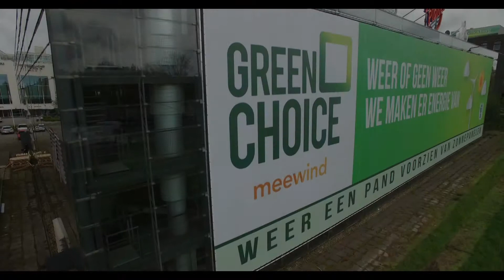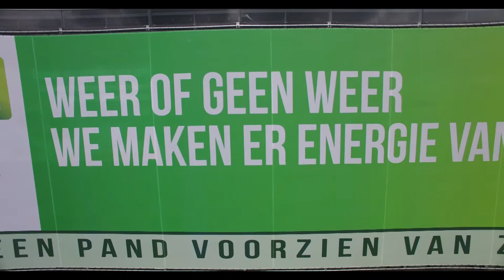raceplanet delft film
Project Raceplanet Delft
280 zonnepanelen op het dak geplaatst waardoor er 20% groene energie wordt opgewekt voor de kartbaan.